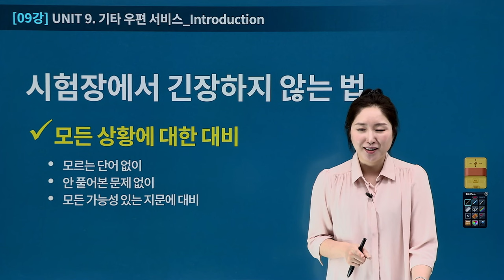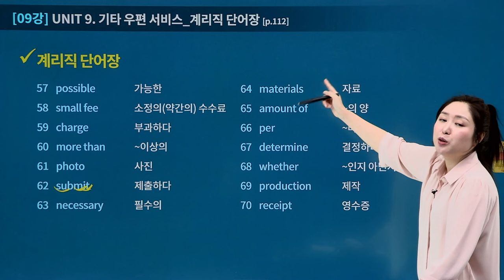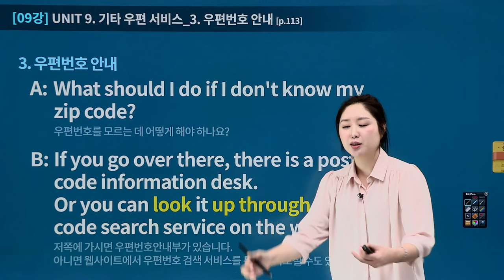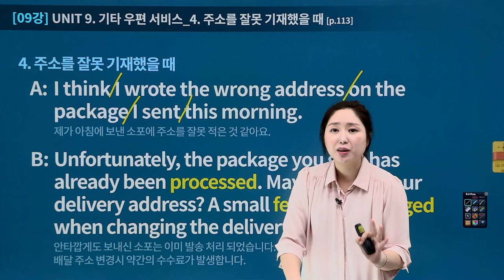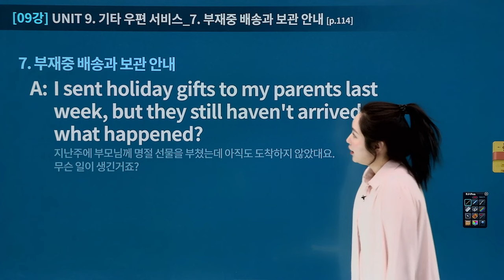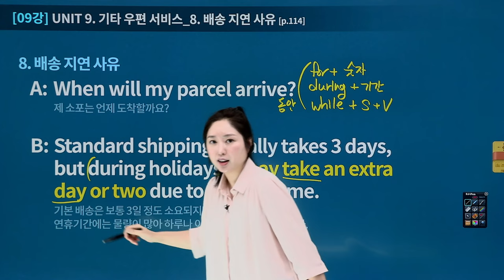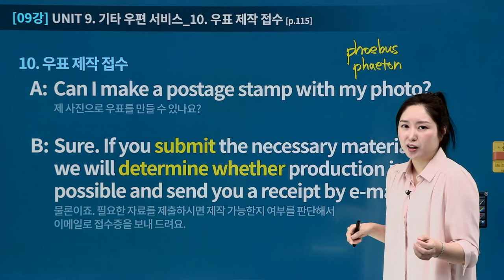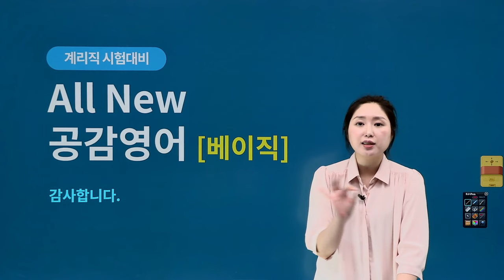[유상통] JANE 2025 계리직 공감영어 베이직 09강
📌오직 계리직을 위한 기초 영어!
2024년 계리직 시험에서 놀라운 적중률을 보여주셨던 JANE쌤의 '계리직 기초영어'
유일무이, One & Only 계리직만을 위한 맞춤 영어, JANE 쌤과 함께 시작합니다!

계리직 공감영어 베이직?!
💕 계리직 영어 시험에 특화 및 최적화 된 강좌!
💕 어휘+문법+독해+기출까지 다루는 기본 강좌!

1. 왕초보 초시생도 한 번에 이해하는 '쉬운 설명'
2. 스스로도 놀랄 정도로 강의만 따라가다 보면 실력이 UP 되는 '재미가 있는 강의'
3. 1분 1초도 아깝지 않게 필수 배경지식부터 출제자의 시선까지 '알찬 강의'

💡JANE쌤의 공감영어가 가진 Kill Point!
✔ 학습자의 수준에 따라 회독별 커리큘럼 상이!
✔ 기본/심화/완성 3단계로 구성, 회독별 점점 실력이 업그레이드 될 수 있도록 강좌 구성
✔ JANE쌤의 풍성한 피드백의 강좌와 교재 이외에도 보충자료와 보충 강좌 제공!
✔ 수험생 개인별 약점에 맞는 강의와 교안 구성으로 계리직 영어 고득점 달성!

2025 계리직을 준비하시는 수험생을 위한 완벽한 솔루션!
JANE쌤의 공감영어와 함께 계리직 합격에 도전해 보세요!